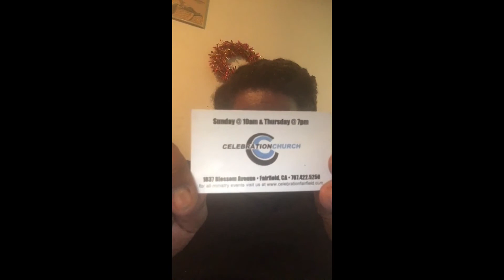BULLYING IS NOT COOL OR ACCEPTABLE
If you or you see anyone being bullied tell someone its not right THIS IS THE NO BULLY ZONE PROJECT